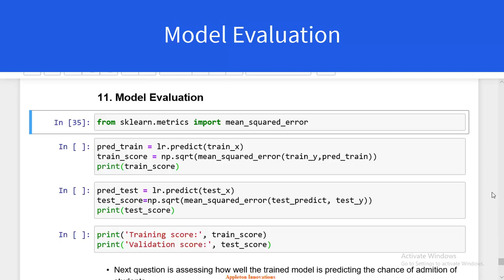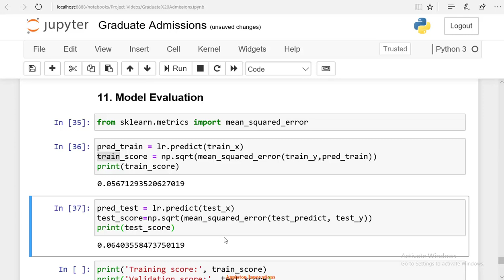Model Evaluation, Project Graduate Admission Prediction Using Machine Learning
This video explains, how to evaluate Regression Model Performance
We use following metrics:
R Square/Adjusted R Square, Mean Square Error(MSE)/Root Mean Square Error(RMSE), Mean Absolute Error(MAE)